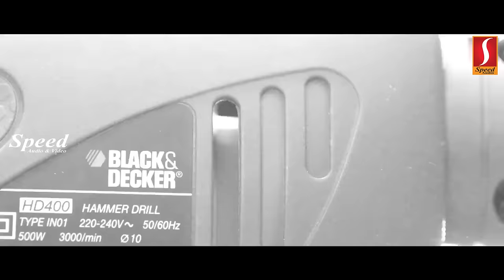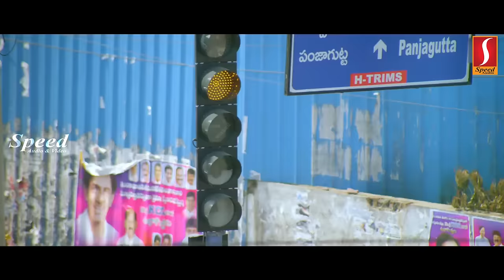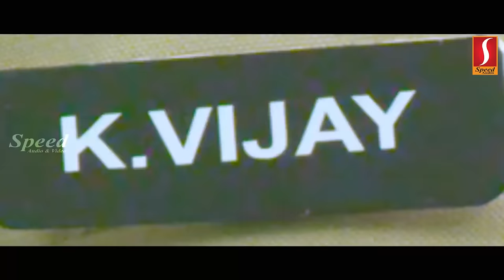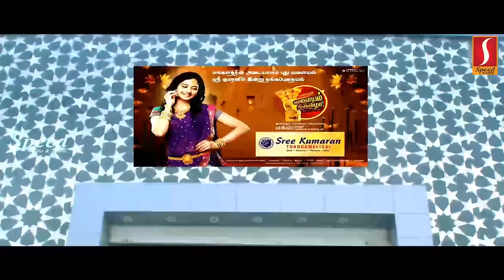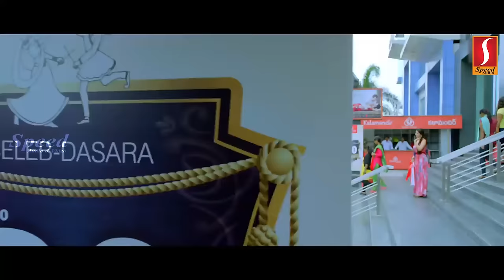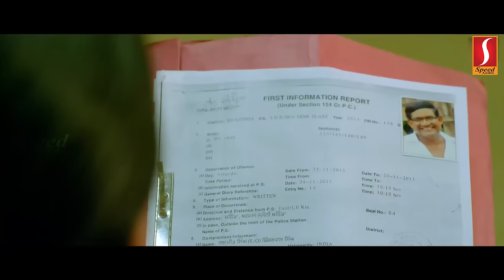Manthra 2 | Tamil Full Movie | S.V. Suresh | Raghu Babu | Tanikella Bharani | Chethan Cheenu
A girl living with an old couple in their house as paying guest finds out that the old couple died years ago and the house where she lives is seized by police.
Director: S.V. Suresh
Stars: Raghu Babu, Tanikella Bharani, Chethan Cheenu ,Charmy Kaur